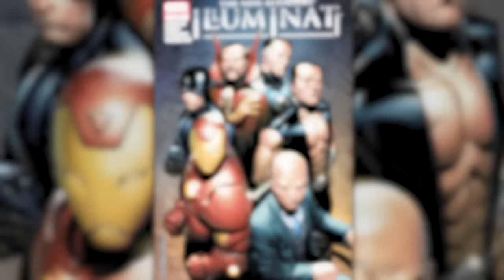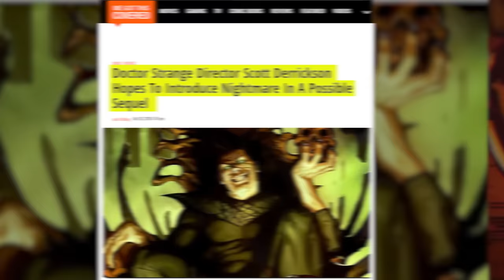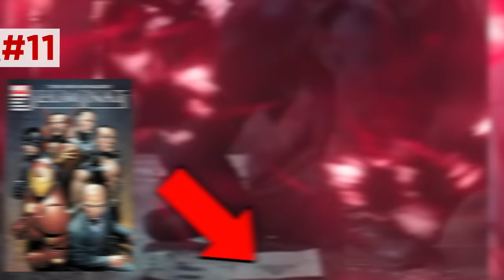DOCTOR STRANGE MULTIVERSE OF MADNESS TRAILER BREAKDOWN! Easter Eggs & Details You Missed!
Doctor Strange in the Multiverse of Madness trailer frame-by-frame analysis by New Rockstars' Erik Voss!

Doctor Strange in the Multiverse of Madness trailer reveals Patrick Stewart as Charles Xavier on the Illuminati and sets up a Scarlet Witch House of M plot! But what details and visual clues did you miss from this Doctor Strange 2 trailer during the Superbowl? Erik Voss breaks down the trailer frame by frame for Marvel Easter Eggs and details you might have missed! Could Multiverse of Madness feature Deadpool, Captain Carter, or Tom Cruise as Superior Iron Man? Who are Marvel's Illuminati, exactly?

Brendan Langdon
Cody Anderson
Dan Woodson
LookNoHands
Karen Wang
O. Grometto
Pony Stark
Rick Denmon
RXJedi

Producer: Zach Huddleston
Producer: Brandon Barrick
Writer: Erik Voss
Writer/Host: MasterTainment
Post Production Supervisor: Riley Auskelis
Staff Editors: John Costa, Joshua Steven Hurd, & Drew Coombs
Editors: Aaron Carrión, Kelly Joule, Devin Cleary, John Costa